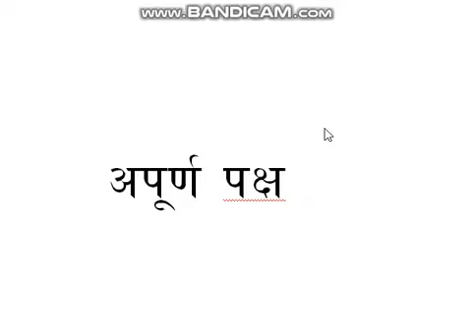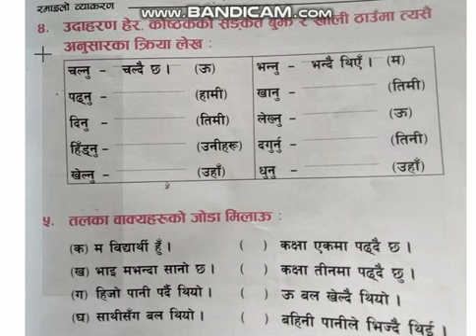व्याकरण अपूर्ण काल apurna 2